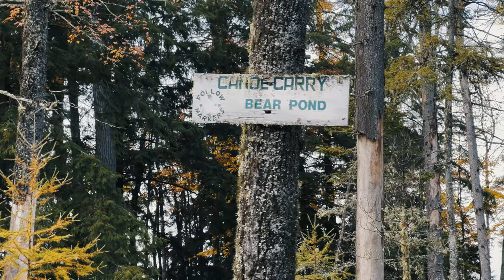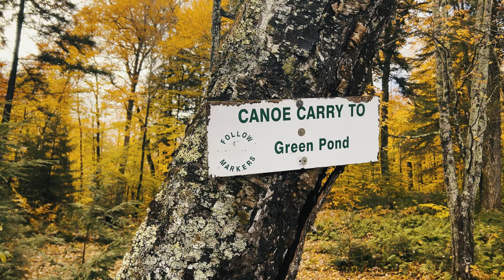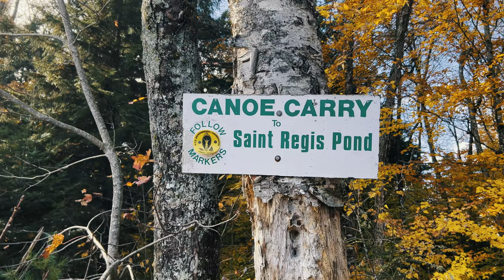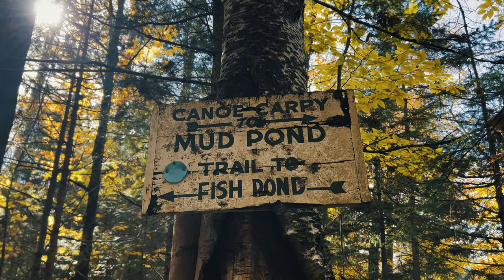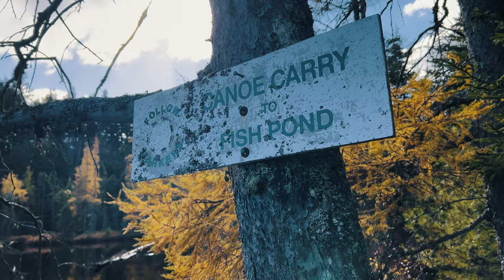1 Hour Relaxing Canoe Video | ASMR | Nature | Study | Piano Music | Adirondacks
1 Hour of Relaxing Canoeing Videos to study, relax and sleep with Soothing Ambient Sounds for autonomous sensory meridian response (ASMR) including Nature Sounds, Paddle Strokes, Birds Singing, Babbling Brooks, Waterfalls, and Relaxing Piano Music. All the footage was shot in the remote wilderness of the Adirondack Park in New York State in 2022. The Adirondack Park is bigger than Yellowstone, Glacier, Everglades, and Grand Canyon National Parks – combined. I hope you find this video helpful to relax and unwind. So grab a glass of wine, kick your feet up and set your mind free.

Scenes taken from the Saint Regis Canoe Area, Saranac Lakes Wild Forest, the Bog River Flow, Henderson Lake, Raquette River, Connery Pond, Lake Everest, and more.

 **VERY IMPORTANT NOTE ON DRONE USE**
Before launching a drone be aware of the FAA rules on usage and restrictions. The Adirondacks also have their own set of rules regarding drone use. Please fly legally and responsibly. You can reference the land classifications map below for legal flying zones. Outside of the technical rules... and as a basic human courtesy... I also take special care to make sure I am not interrupting anyone's camping or nature experience. If people are around in these peaceful places... the drone stays grounded. Below are links to help you fly legally: